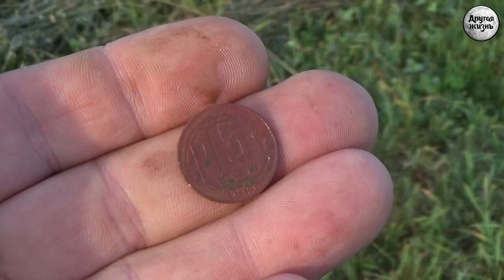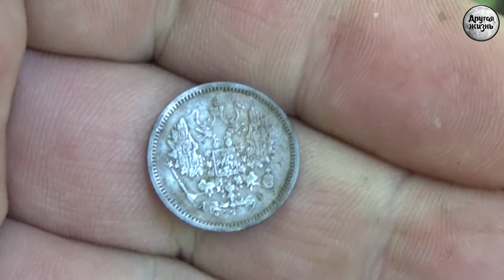И вновь продолжается бой! И копарь в душе молодой!